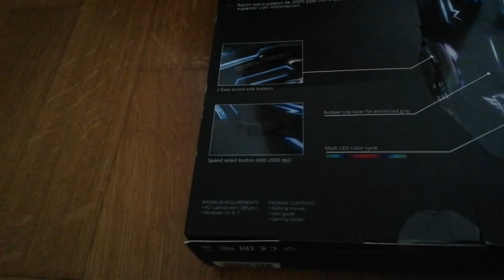Leonardo prova il MOUSE TRUST GAMING multicolor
Leonardo apre il suo nuovo MOUSE GAMING della trust mod. RAVA GXT 108, multicolor, ottimo per il pc e il gaming.